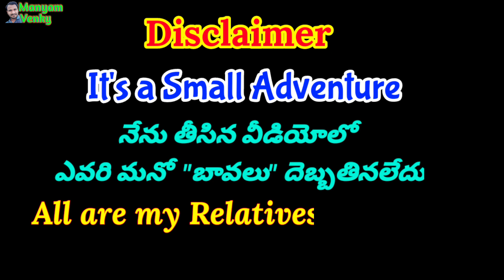Dathathreya swamy temple/ manyam venky